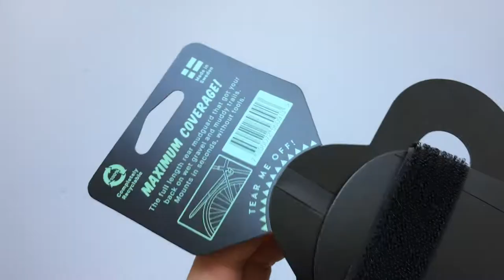Ass Saver Fendor Bendor Big Vázra Rögzíthető Sárvédő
55 cm hosszú, hajtogatható, könnyen le- és felhelyezhető kompakt kis sárvédő biciklihez.